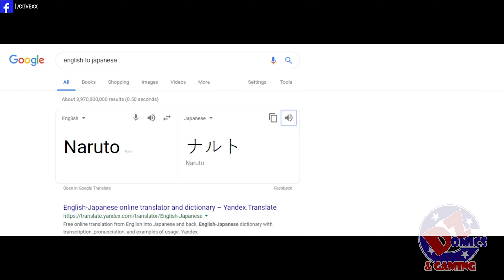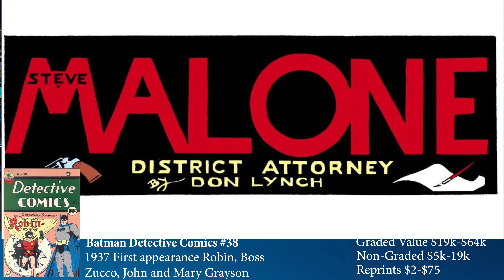Coffee Cookies and Comics S2 Ep. 6 - Kame Ha Me Ha!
This episode we discuss Franks secret rendezvous in Hawaii.  Avengers Endgame "if the Gauntlet does not fit, you must acquit."
Top 5 Manga Titles and we go back to THE VAULT with Detective Comics #38.

Start your comic book subscription service at DZ Comics and Gaming today.

DZ Comics and Gaming
625 N Moore Ave.,